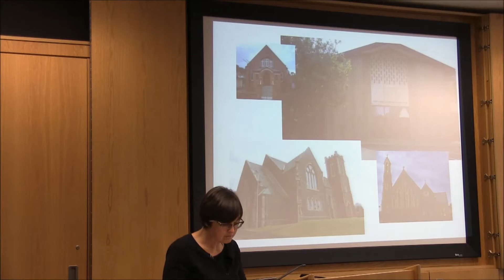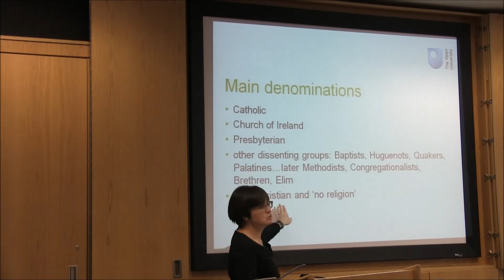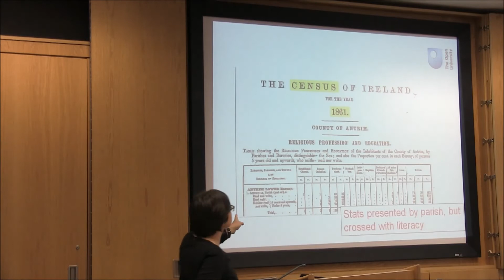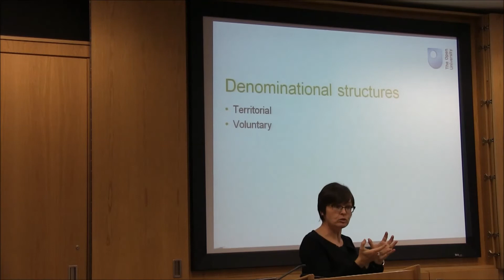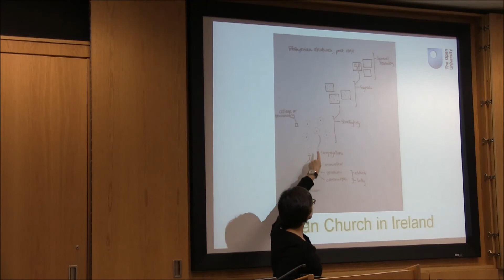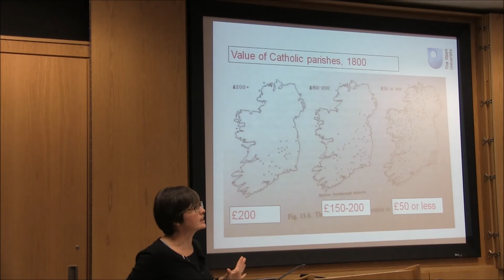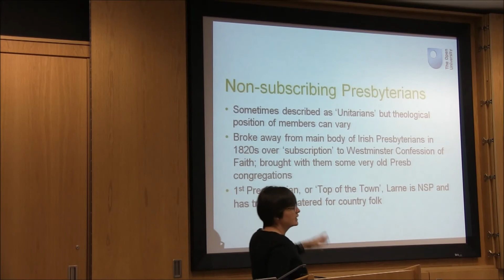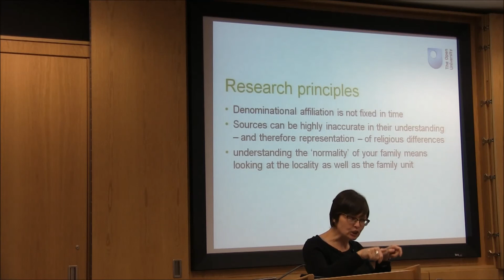Exploring Family History - PRONI - Churches & ChurchGoers 2014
This is the third talk in PRONI's 2014 Exploring Family History lecture series. This talk entitled 'Churches & Churchgoers' was given by Dr. Janice Holmes from Open University Ireland on 16th October 2014 in PRONI.